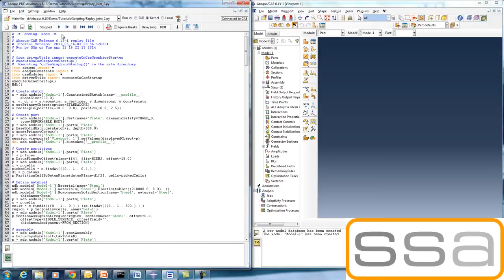Model generation using Python Script in Abaqus/CAE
Python Script: Automatic generation of a model using Python Script in Abaqus/CAE
Video Author- Stephanie Miot- TECHNIA Limited